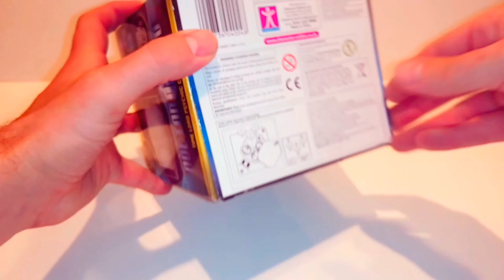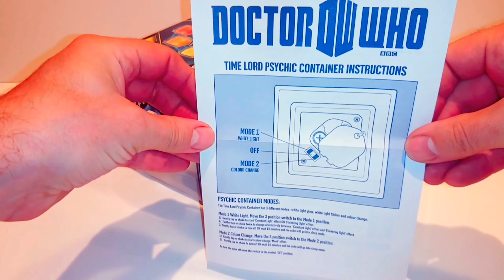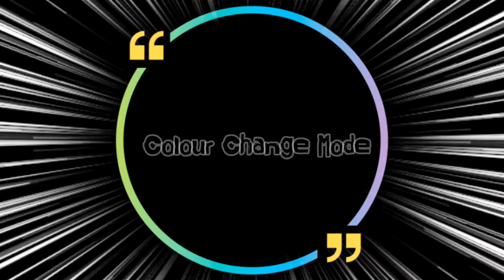Timelord Psychic Container : Character Options : Doctor Who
Unboxing and complete look at Character options Psychic Container, from the Doctor Who episode, The Doctors Wife.